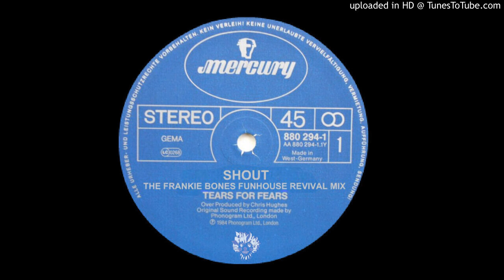SHOUT - TEARS FOR FEARS - THE FRANKIE BONES FUNHOUSE REVIVAL MIX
This is a Youtube only figment of my imagination.  It's not real.  But the idea is 100% real.  The story goes like this.  A young teenager goes to the FUNHOUSE circa 1983 and never stopped going their every Saturday Night right up to 2019.  This is what Shout would sound like next Saturday Night from a 53 year old dude that never left the underground.